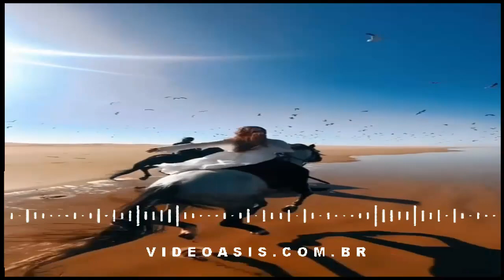Techno Acid German No Copyright Music 4 Am